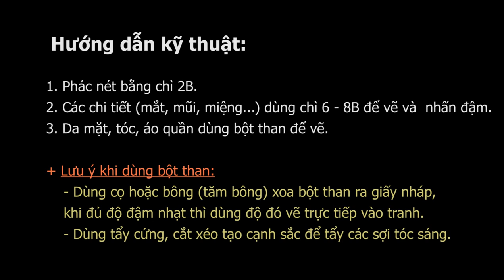Vẽ chân dung bằng bột than - ART Hạnh Phúc. Drawing portraits with charcoal powder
Đây là video giới thiệu quy trình vẽ Chân dung bằng bột than được chính tác giả thể hiện. Cảm ơn các bạn đã quan tâm, theo dõi!